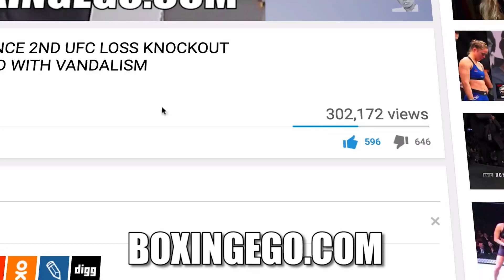DEONTAY WILDER MOST PASSIONATE MESSAGE TO DOMINIC BREAZEALE - ALMOST SCARY!!